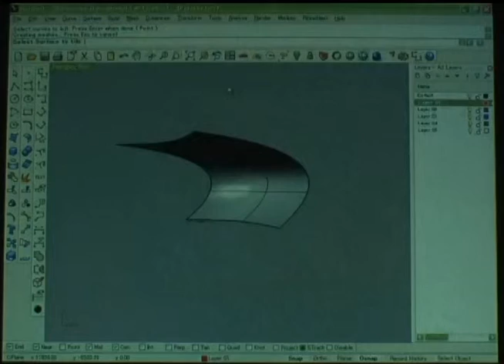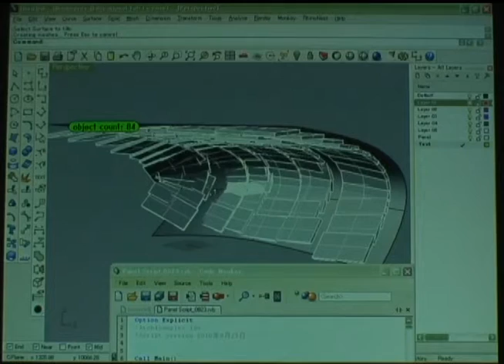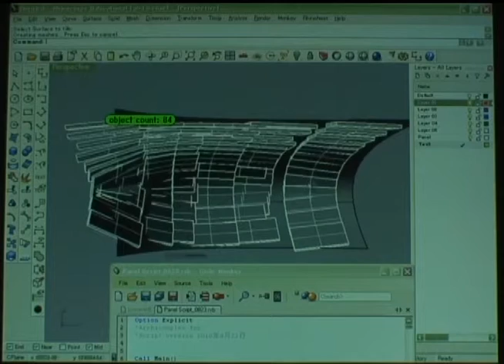シーケンス 05